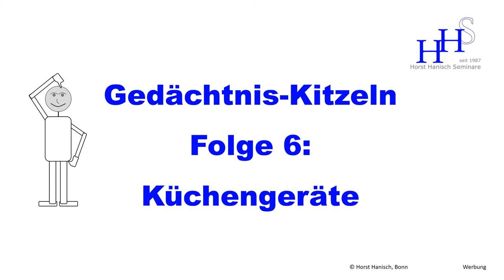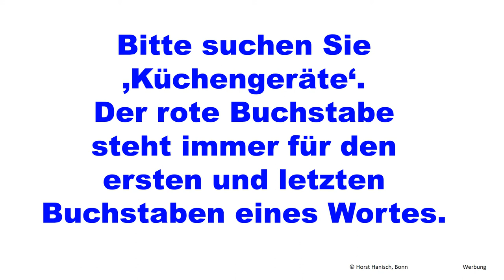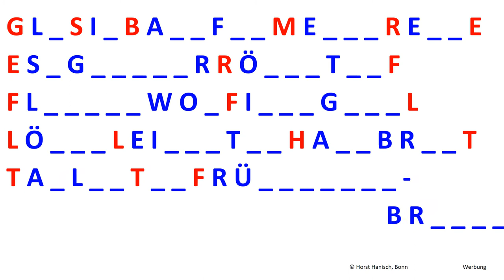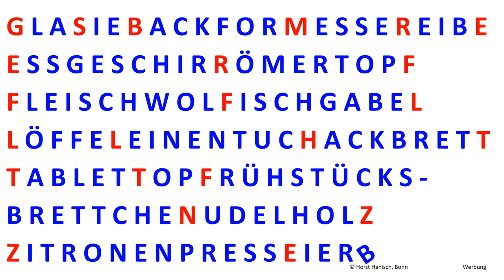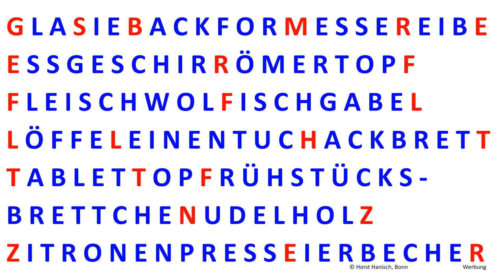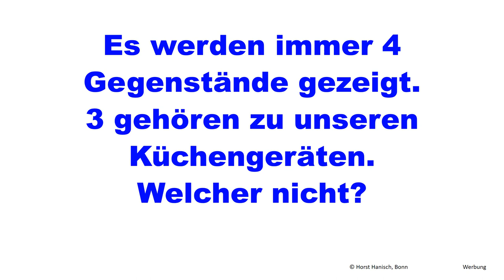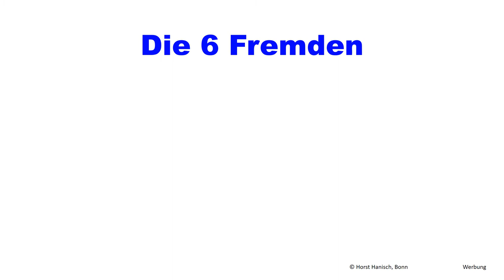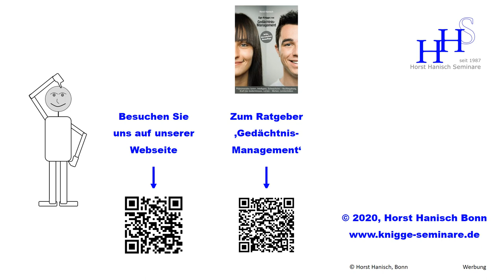Training - Gedächtnis-Kitzeln 6 – Küchengeräte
Trainings-Video zum Gedächtnis-Training. ‚Gedächtnis-Kitzeln, Folge 6, Küchengeräte‘.
Schwierigkeitsgrad anspruchsvoll.
Die Videos zum Gedächtnistraining sind in drei verschiedene Schwierigkeitsgrade (anregend – gehoben – anspruchsvoll) unterteilt und dauern ca. 17 bis etwa 23 Min. Jede Übungseinheit widmet sich einem anderen Thema, in dem Konzentration, Wort-Bildgedächtnis, logisches Denken, Merkfähigkeit und andere angesprochen werden. Am besten Schreibunterlagen bereithalten und dann loslegen. Bei einem wiederholten Anschauen sollten die Antworten immer leichter fallen. Kann ganz schön knifflig werden. Viel Spaß beim Kitzeln der Gehirnzellen in der Küche.